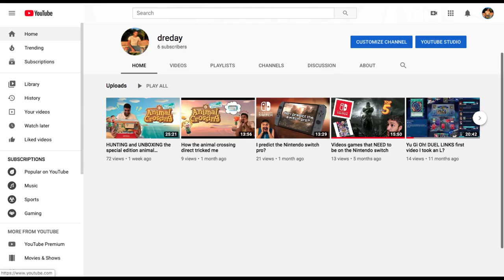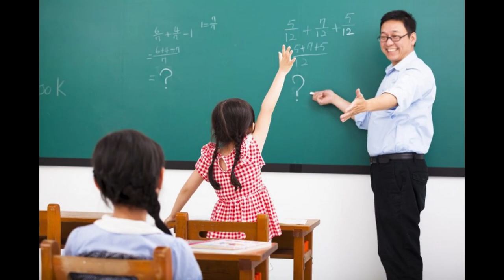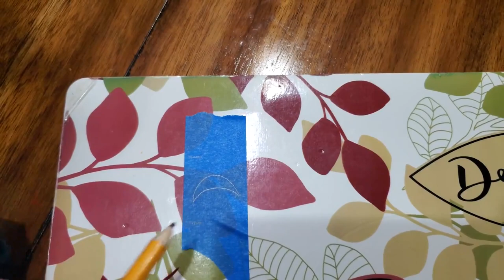CUSTOMIZING Nintendo switch pro controllers (GONE WRONG?)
I thought it would be fun, to make my own kind of controller, but it does not work out the way I want to. Instead, I try a different way, so I hope you guys like this video. I have no clue why, but altogether this video gave me so much trouble, but I am happy it finally uploaded.